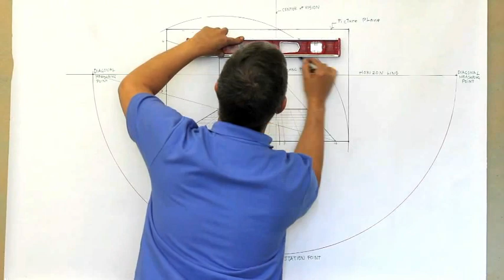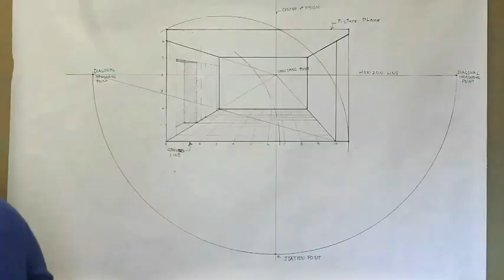One Point Perspective Drawing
One point perspective grid based on Leon Battista Alberti's system. Please share your comments and enjoy!!